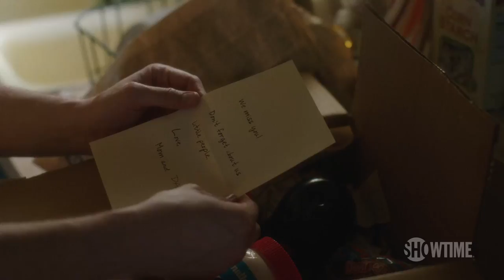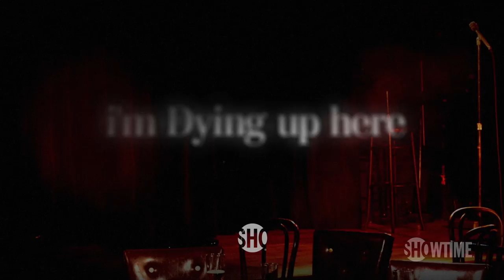I'm Dying Up Here | 'You Bombed...Move on Already' Official Clip | Season 1 Episode 7 | SHOWTIME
Maggie (Ginger Gonzaga) tries to talk to Ron (Clark Duke) after he bombs on stage in front of Goldie. From Executive Producer Jim Carrey, starring Melissa Leo. All episodes of I’m Dying Up Here are now streaming with the Paramount+ with SHOWTIME plan.

About I’m Dying Up Here:
I’M DYING UP HERE explores the struggles of “making it big” in the 1970’s L.A. comedy scene. Every night, a group of up-and-coming comedians wait to perform at Goldie’s, the hottest stand-up club in town. But first they’ll have to win over Goldie, who rules the Sunset Strip with an iron fist. Stand-up is a drug for these comedians, and they’re willing to sacrifice everything to get their fix. They brave the pain of sharing their innermost thoughts and darkest secrets, hoping that someone, anyone, will laugh. Executive produced by Jim Carrey.